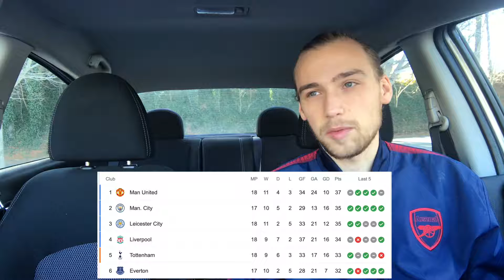MAN UNITED STIFLE LIVERPOOL | Ozil to Fenerbahce | Good Bundesliga Vibes | Pitchside Weekly 8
Pitchside Weekly returns after a full weekend of soccer around the world. I started with the big Premier League clash that produced a mediocre game for the neutral but I still highlighted a number of players I was impressed with and evaluated Manchester United's chances of staying top. Then I went over the weekend of results in the Bundesliga and why it has been my favorite league to watch of late. Finally, I wrapped up by discussing the long-awaited end to the Mesut Ozil saga which saw him completing a move to Turkish giants Fenerbahce.

As always, leave your thoughts on anything from the video in the comments below!

0:00 Intro & What's Up
1:26 Man United 0-0 Liverpool analysis
8:44 Bundesliga chat
13:14 Ozil to Fenerbahce

Click around my channel and I'm sure if you're a soccer fan you'll find something you like.
*Arsenal match reviews
*Women's soccer content
*Premier League and European soccer news
*Plenty of other topics from NBA to FIFA to broadcasting to irl soccer videos

Pitchside with Parker is a part of the Beautiful Game Network.

Much love!